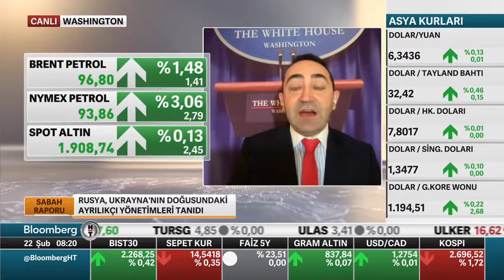Journalist Ali Cinar Bloomberg HT'de - Putin'in Ukrayna kararının ABD'de yankıları